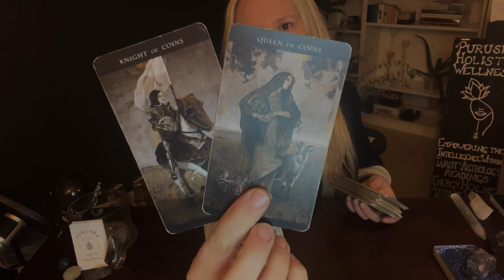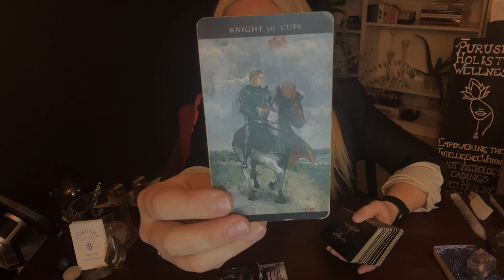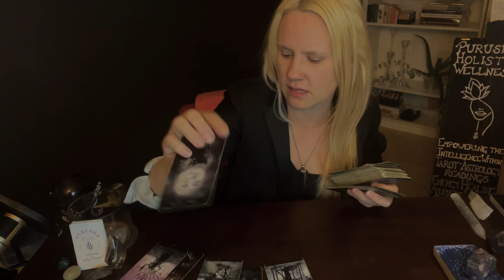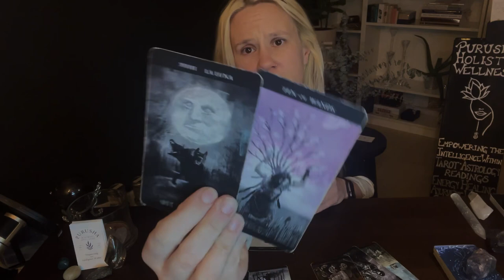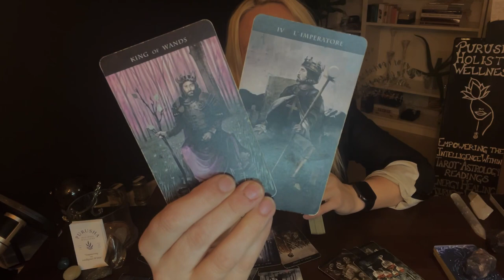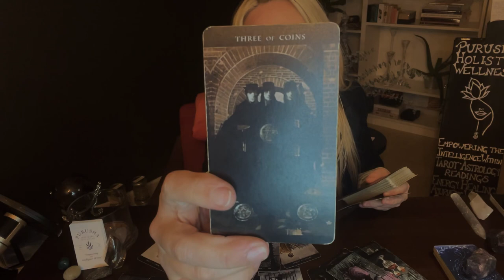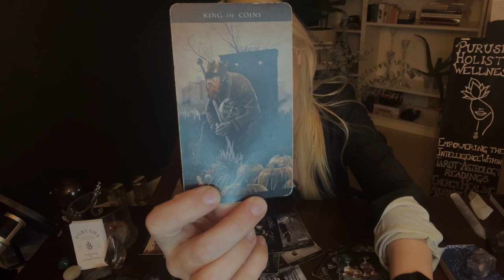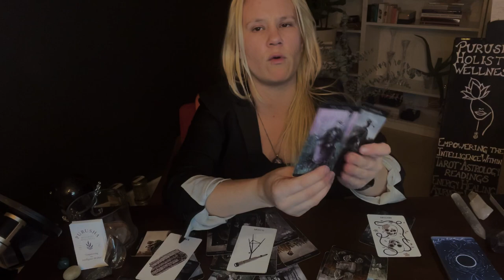MY NEW VLOG 2023 || Capricorn🎴A Band-Aid Won’t Heal This One🩹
Welcome to MY NEW VLOG 2023 || Capricorn🎴A Band-Aid Won’t Heal This One video.

🎴Capricorn🎴A Band-Aid Won’t Heal This One🩹